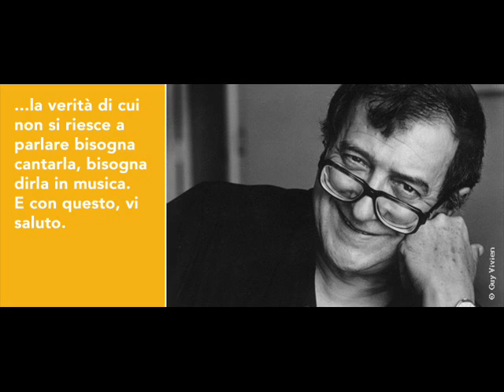Berio Luciano - Alternatim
COMPOSITORE: Berio Luciano
ANNO: 1997
DURATA: 2'07'
FORMAZIONE:  Clarinetto, Viola & Orchestra, Sax Soprano, Sax Alto